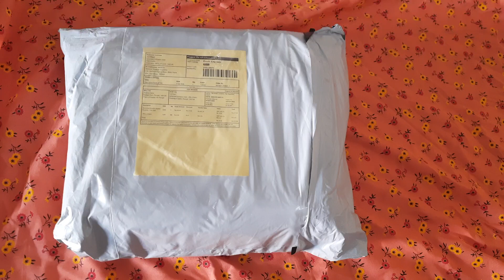10 Cotton Duppata's from Meesho🤗🤗